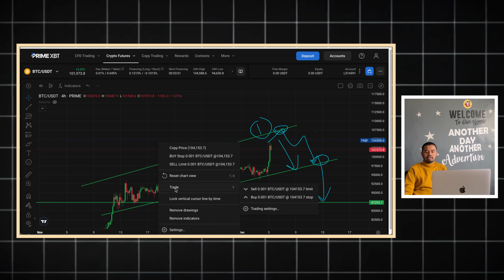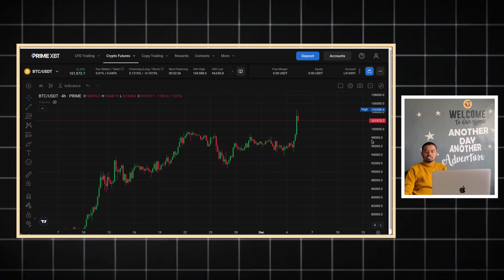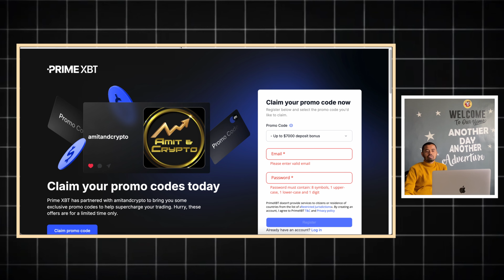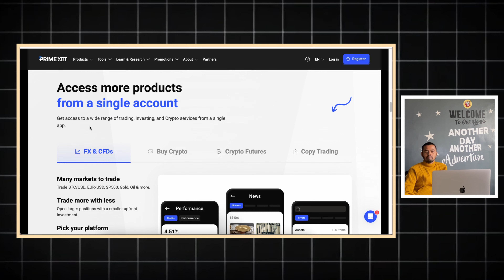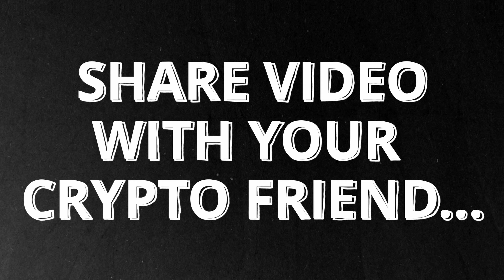BTC TRADING ANALYSIS : GRAB AMAZING BONUS ON PRIME XBT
GET UPTO $7000 DEPOSIT BONUS

- BUY PRODUCTS FROM AMIT & CRYPTO :

1) GET CRYPTO TRADING EBOOK FROM AMAZON and LEARN PRICE ACTION YOURSELF
- Learn Trading From My Experience
- 50+ Trading Topics
- Kindle Edition

- CRYPTO GROUP LINKS : Join telegram channel for free trade setup

TRENDING TOPIC -
Primexbt Exchange: The Best Trading Tools for Beginners
,primexbt exchange honest review get started with $100 bonus trade anytime and anywhere
,How to Use the New Trading Tools on Primexbt Exchange
,best strategy for bitcoin trading
,trading for beginners new video
,bitcoin price prediction 2024
,btc support and resistance today
,bitcoin news update
,underrated crypto coins
,btc trading analysis
,cryptocurrency investment 2024
,bitcoin prediction in hindi
,trading strategy bitcoin
,solana price prediction crypto god
,crypto daily analysis
,bitcoin trading strategy hindi
,altcoins to buy right now